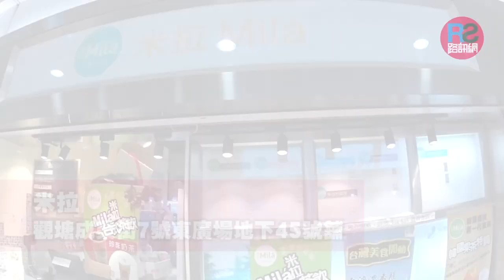【路食】惹味費城芝士 創新牛肉包配珠奶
觀塘休閒輕食好地方
濃郁芝士加上熱辣辣牛肉
美式食物加上台式飲品，
你又試過未？